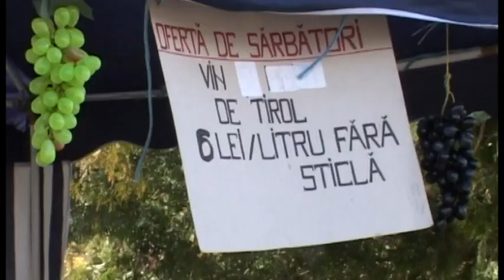Targul de Florii de la Resita, editia a VIII a 2015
Zeci de comercianţi de flori și produse tradiționale, au fost prezenţi la sfârşitul săptămânii trecute, la Reşita, la ,,Târgul de Florii” ajuns, anul acesta, la cea de-a VIII-a ediţie.

Tradiţionalul ,,Târg de Florii” organizat de Primăria Reşita şi Camera Agricolă, şi-a deschis porţile încă de vineri pentru toţi cei care doresc să-şi înfrumuseţeze curţile sau balcoanele cu muscate, petunii, panseluţe sau alte flori.

La ,,Târgul de Florii” au fost prezenţi şi comercianți cu produse tradiționale din carne, brânzeturi, rachie de Banat, conserve și prăjituri de casă.